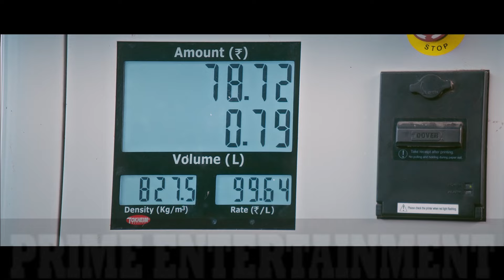Jabardasth Dhanraj Ramam Raghavam Teaser |Samuthirakhani|Comedian Sathya